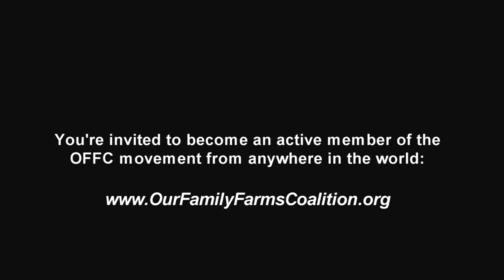Our Family Farms / Southern Oregon Seed Growers Assoc. - Talent